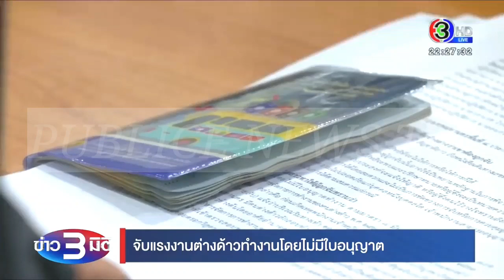ထိုင္းႏိုင္ငံ႐ွိ အလုပ္သမားမ်ား အစစအရရာ အထူးသတိထားပါ 02-03-2023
ထိုင္းႏိုင္ငံ႐ွိ အလုပ္သမားမ်ား အစစအရရာ အထူးသတိထားပါ  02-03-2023.                    WELCOME to Pntv Channel.